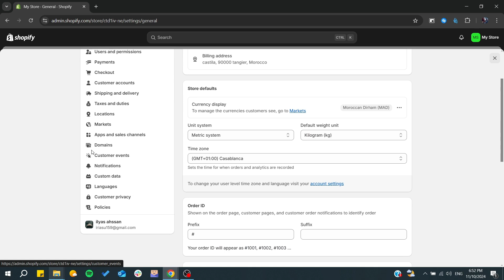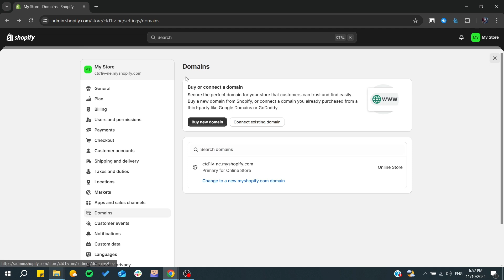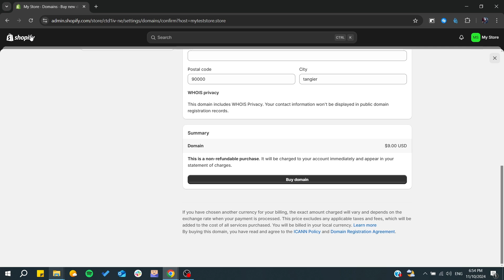How To Renew Shopify Domain Tutorial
Today we talk about renew shopify domain,shopify,shopify tutorial,shopify domain setup,shopify domain